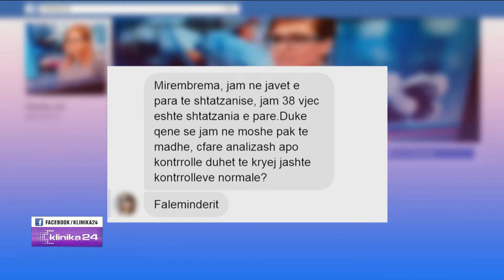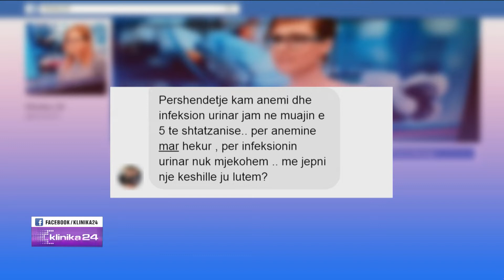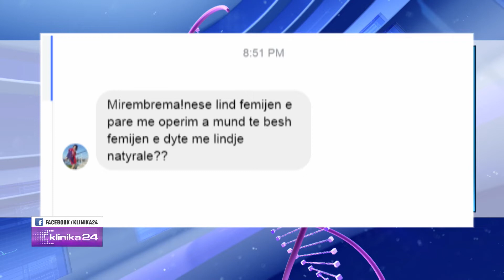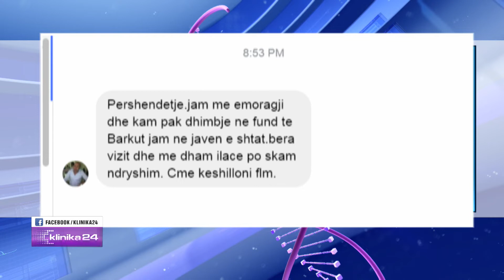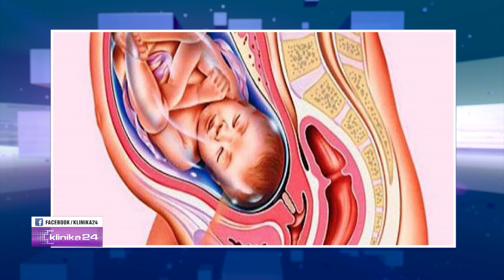A ndikon pesha e fëmijës në mënyrën e lindjes? Ja përgjigjia e mjekes gjinekologe...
"Klinika24" ne News24 nga Doreada Mio ne News24
13 tetor, 2018

E ftuar Mimoza Keta obstetre gjinekologe